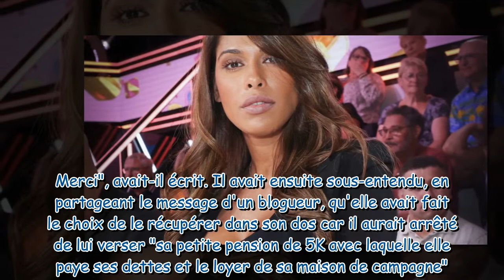"J'ai toutes les preuves... ce n'est que le début" : Ayem Nour menace Vincent Miclet après une nouve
"J'ai toutes les preuves... ce n'est que le début" : Ayem Nour menace Vincent Miclet après une nouvelle plainte